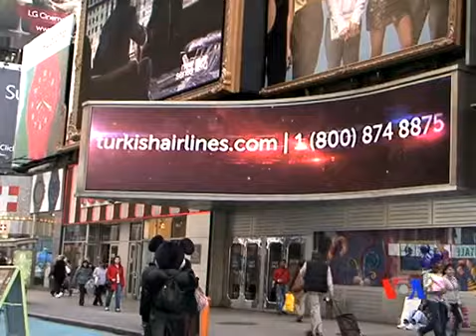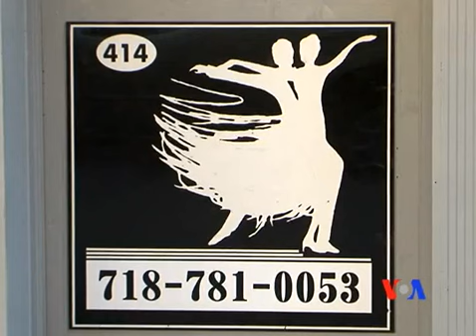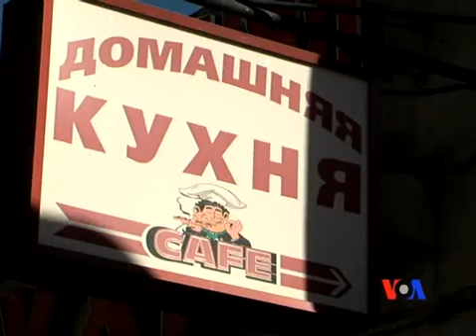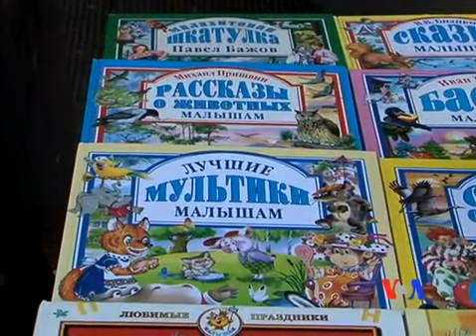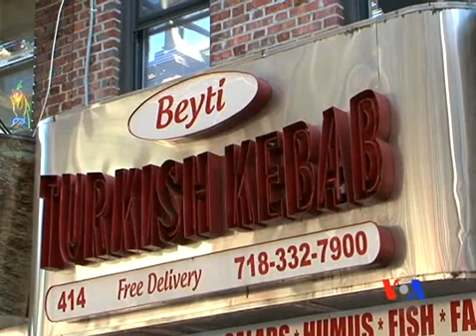Nyu-Yorkun Bruklin rayonunda yaşayan azərbaycanlılar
Nyu-York şəhəri beş rayondan ibarətdir: Manhattan, Bronks (Bronx), Quinz (Quinns), Staten Aylend (Staten Island) və Bruklin (Brooklyn). ABŞ-ın Nyu-York şəhəri əsasən əzəmətli binaları, səs-küylü həyat tərzi ilə tanınır. Ancaq əslində, bu əzəmətli binaların böyük əksəriyyəti və qeyri-adi əyləncələrin çoxu Manhattan rayonundadır.
Nyu-Yorkun Rus məhəlləsi kimi tanınır. Üzərindən qatarlar keçən bu qaranlıq məhəllə rus rayonu kimi tanınsa da, burada keçmiş Sovet respublikalarından, hətta Türkiyədən insanlar yaşayır və fəaliyyət göstərir.